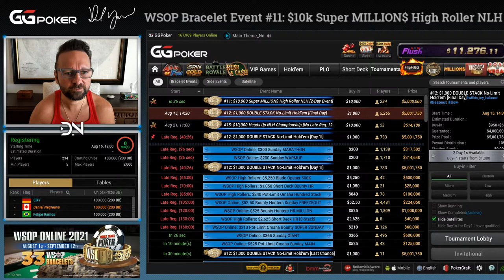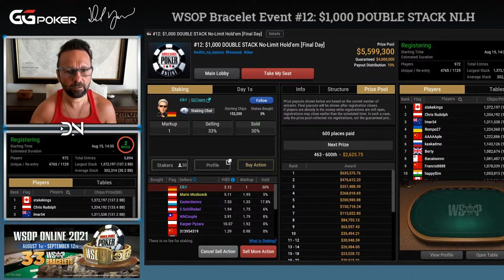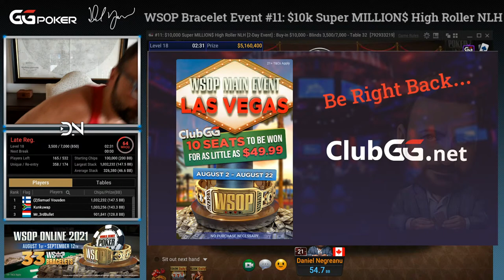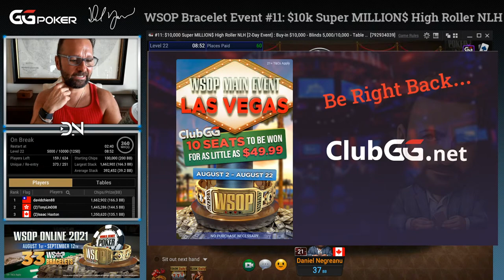GGPoker WSOP Event #11 and #12 Live Stream $10k High Roller!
Today we're streaming the GGPoker WSOP $10,000 Super MILLION$ High Roller NLH and the $1,000 Double Stack Events.

This stream is on a 5 minute delay so opponents can't see my cards.